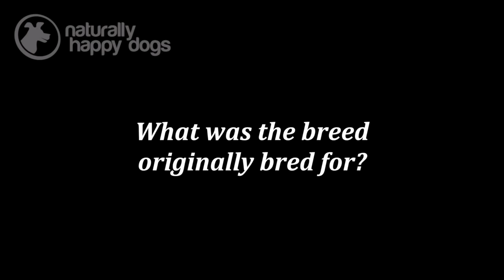Dog Breed Video: Affenpinscher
This is a video about the dog breed Affenpinscher, filmed

Affenpinschers could be described as cheeky little monkeys. In fact, the name "Affen" means "monkey". That isn't to say that they're naughty but a comical little dog with bags of personality.

Suzanne Pirrie of Roigaioch Affenpinschers has been breeding and showing them for the past 15 years and finds them an absolute delight. She tells us about their history, what they are like to groom, train and live with and how much exercise they need.

It's clear she is a big fan of these small dogs.